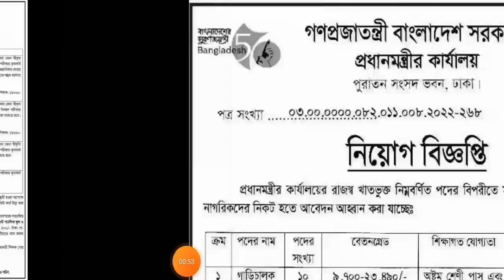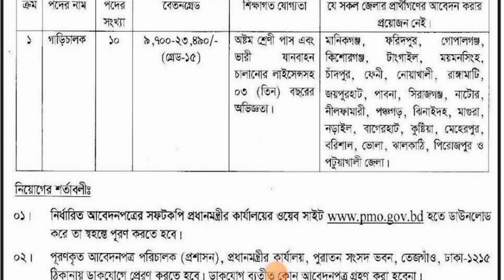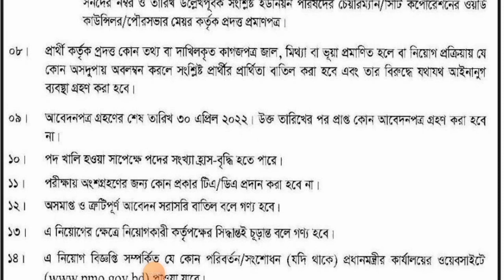৮ ম পাশে,প্রধানমন্ত্রী কার্যালয়ে নতুন নিয়োগ বিজ্ঞপ্তি ২০২২